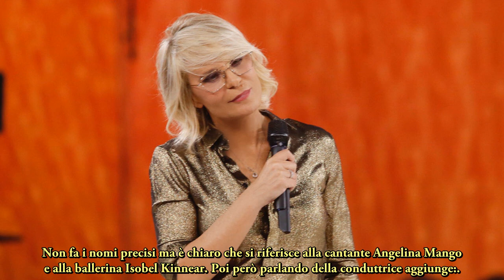Maria De Filippi e l’addio di Amici, trapelata una voce: “Ecco cosa ha fatto”